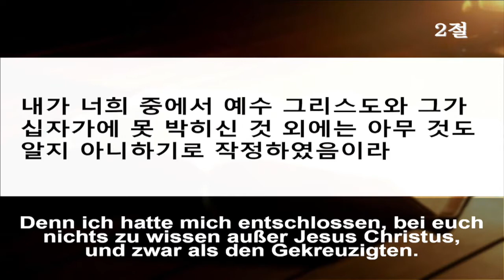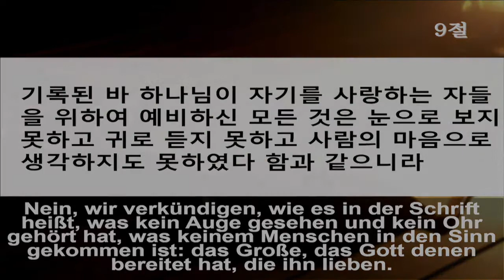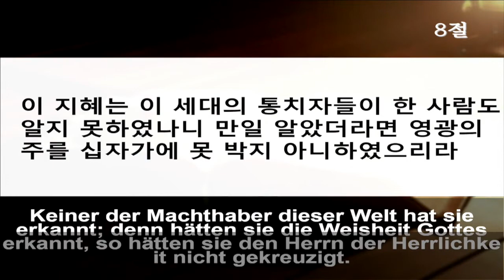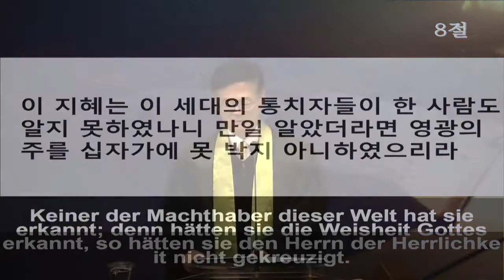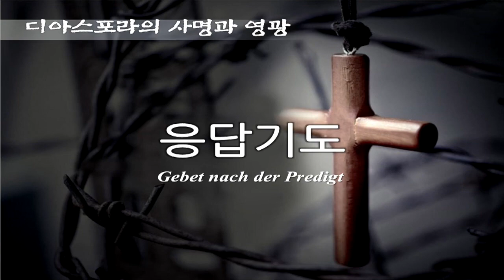[프랑크푸르트 한마음교회] 고린도전서 강해 6. 깨닫지 못하게 하라! | 고전 2:1~9 | 이찬규 목사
고린도전서 강해 6. 깨닫지 못하게 하라! | 고전 2:1~9 | 이찬규 목사